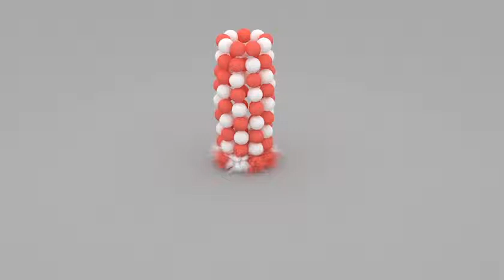RayFire Test 01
a bunch o balls. Rendered with Vray.